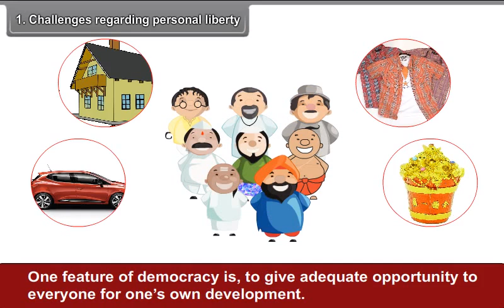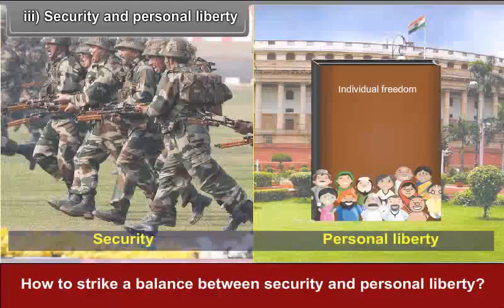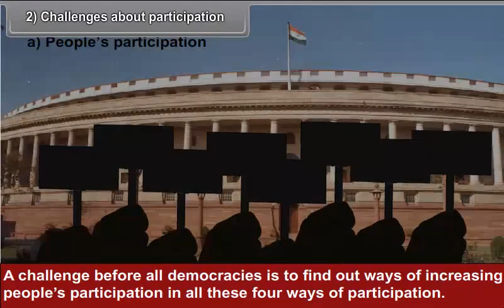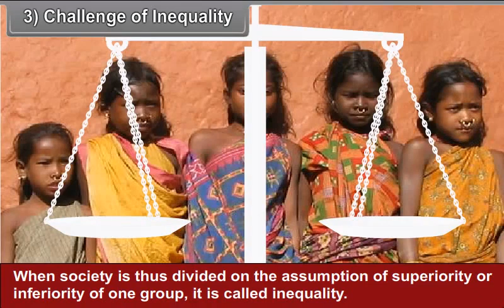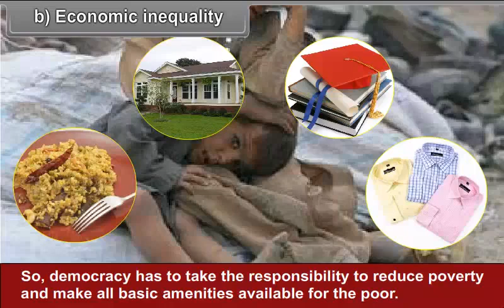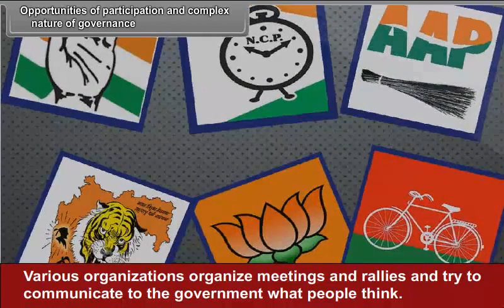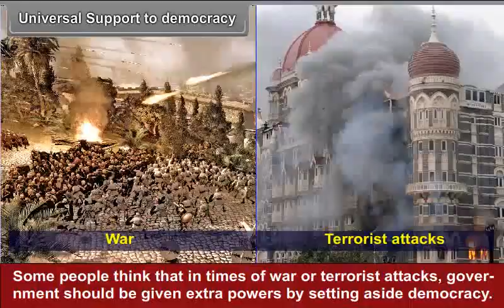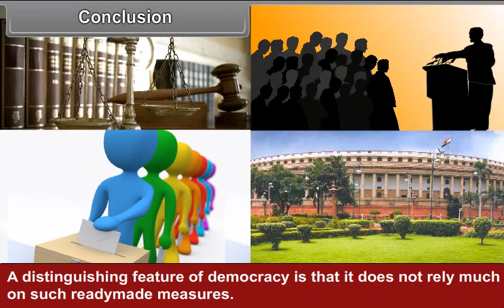class 10 social science Challenges Democracy